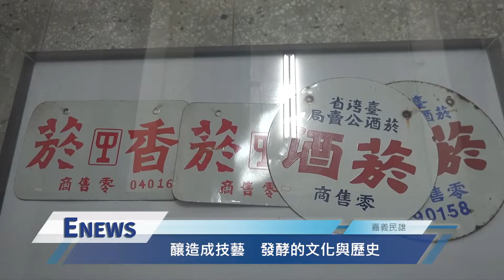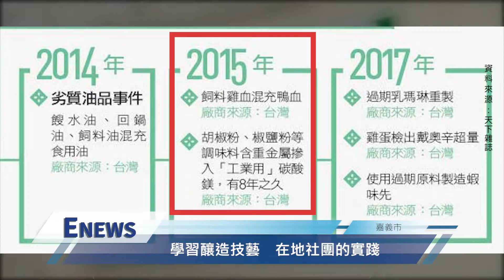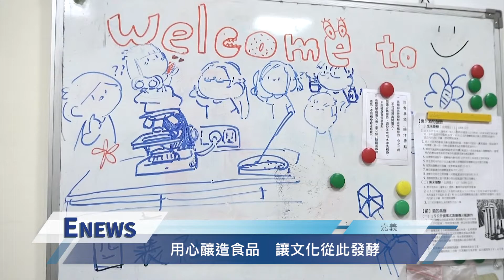在地釀造文化 發酵食品的誕生史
【記者　李芸屏、鄭宇文／嘉義報導】

在發酵食品的製程中，些微的細節都會影響成品的風味，也成就了發酵食品的獨特。而從民國五年創立的嘉義酒廠，到近年創立的嘉義大學酉襄社都因此愛上它的獨特，並在製程中獲得知識與樂趣的同時，也讓這門技術成為技藝，為嘉義在地的釀造文化留下深刻的印跡。